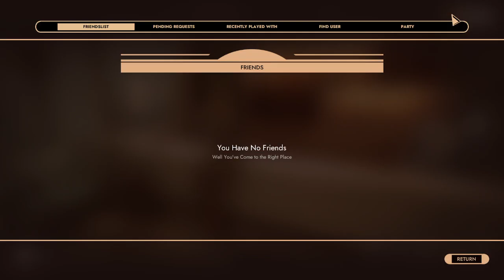First Class Trouble - The International Sus Station